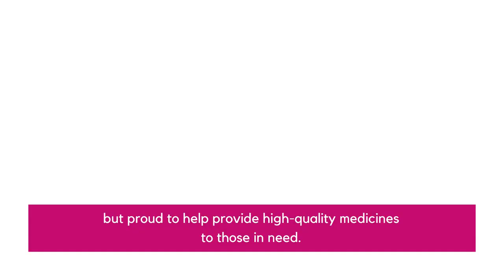Meet Armel - Head AS&T at Acino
Do you want to know what it’s like to work at Acino? Hear it from Armel who works in one of our quality control labs in Liesberg, and visit our career